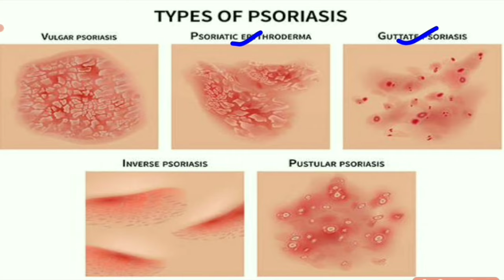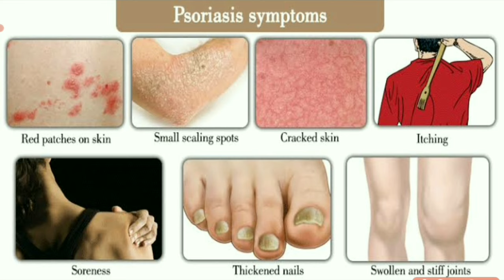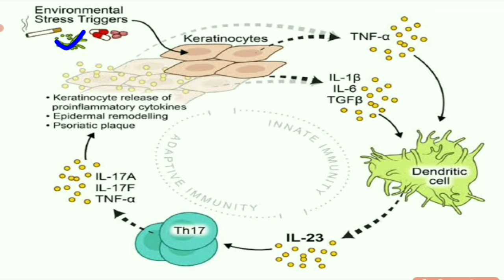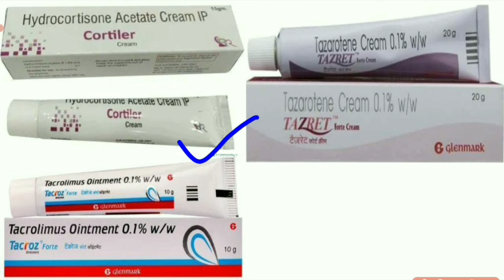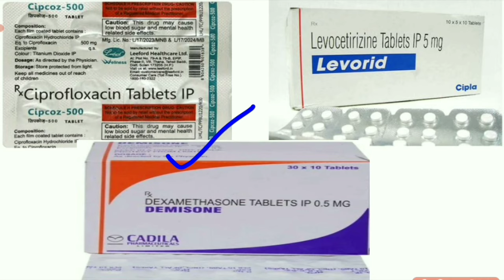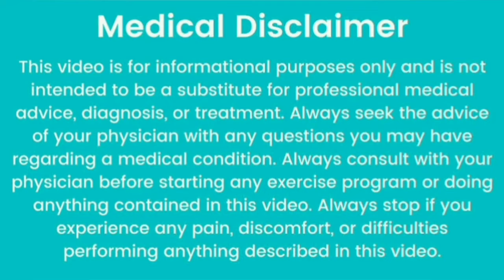सोराइसिस/PSORIASIS की सबसे अच्छी दवाई/PSORIASIS FULL TREATMENT/खुजली/दाद/मैं कौन कौन सी दवाई देते है